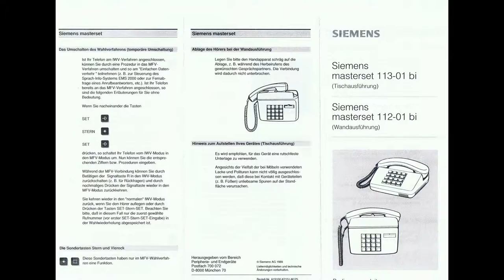Siemens Wandtelefon Manual